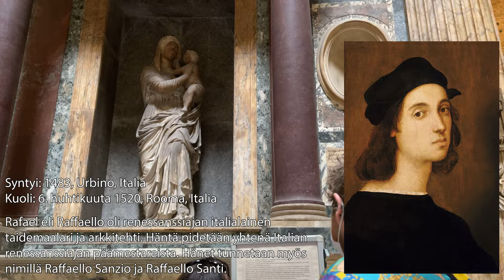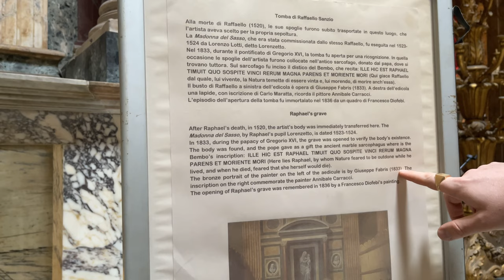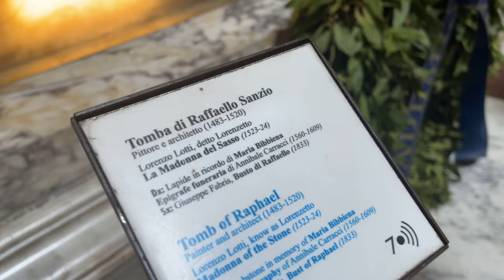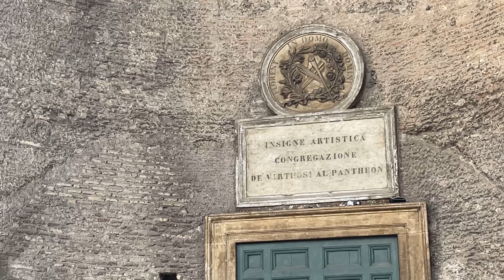JUNNU KENTÄLLÄ: Kierros Pantheonissa!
Tällä videolla Junnu vierailee Giansanti -suvun perustajan haudalla. Rafael eli Raffaello oli renessanssiajan italialainen taidemaalari ja arkkitehti. Häntä pidetään yhtenä Italian renessanssiajan päämestareista. Hänet tunnetaan myös nimillä Raffaello Sanzio, Raffaello Santi, Raffaello de Urbino tai Rafael Sanzio de Urbino.